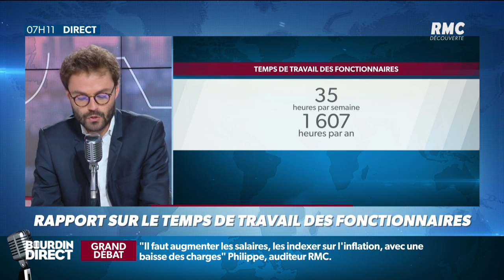Ces catégories de fonctionnaires qui ne font "pas assez d'heures"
Selon un rapport de l'inspection générale des finances, plus de 310.000 fonctionnaires ne feraient pas "leurs heures". Et certaines catégories d'agents ont des avantages particuliers.